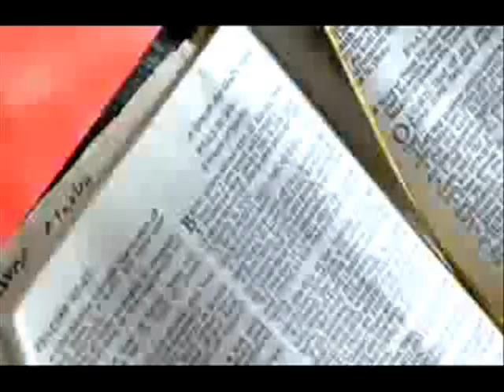DMR Exclusive - Christopher Duddus Coke Extradition to be sign by Bruce Golding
Vybz Kartel, Mavado, Aidonia, Busy Signal, Bounty Killer, Jah Vinci, Ryno Stinger, Sean Paul, Shaggy, Buju Banton